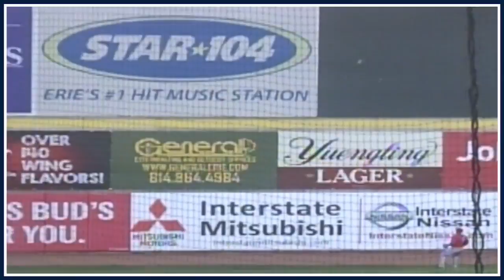Jake Rogers hopes to catch at Comerica Park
Tigers 12th-ranked prospect Jake Rogers hopes to be catching at Comerica Park in the near future